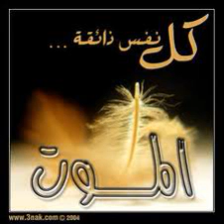Every Soul Shall Taste Death (Columbus, OH) by Imam Karim AbuZaid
"Nor does anyone know what it is that he will earn on the morrow: Nor does anyone know in what land he is to die. Verily with God is full knowledge and He is acquainted (with all things)" (Surah Luqman:-31:34)